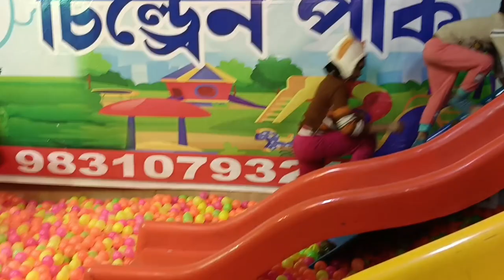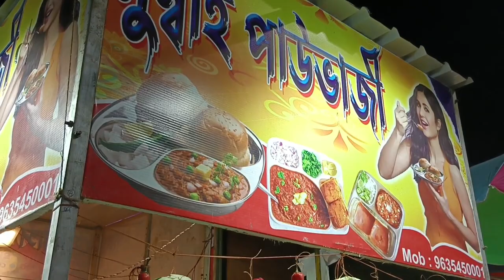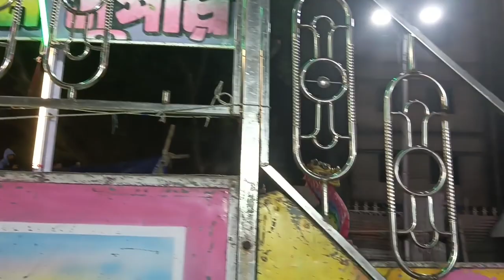Chollam amra Mela khete Thela 🤪 Korlam tuktak khawa dawa, notun item try korlam potato twister 😁